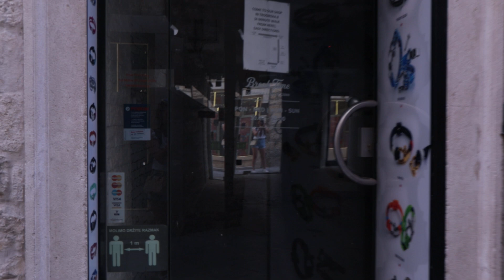Guillo Colombia - Siempre Fiel |Split, Croatia